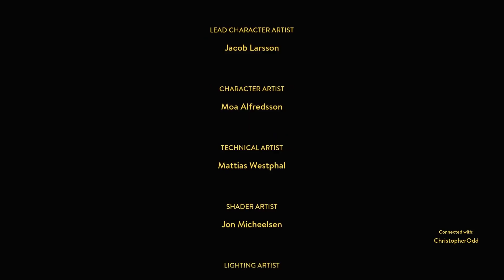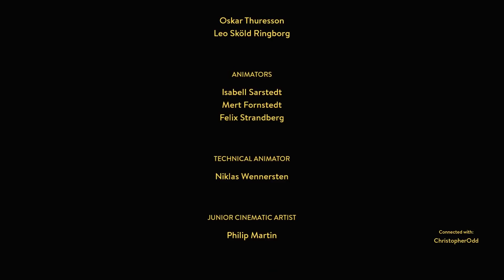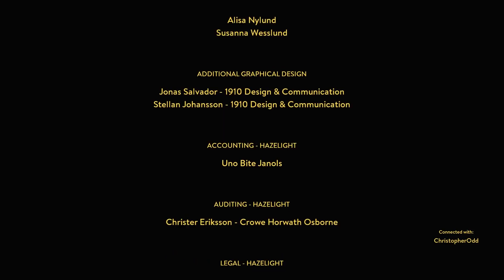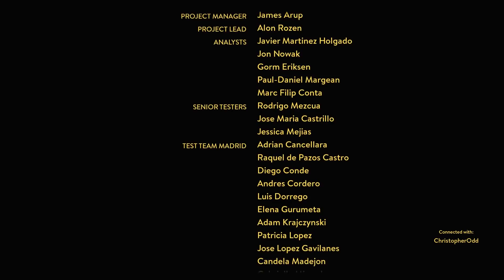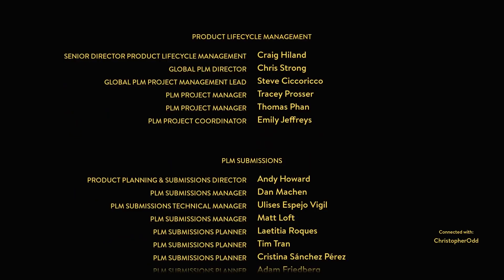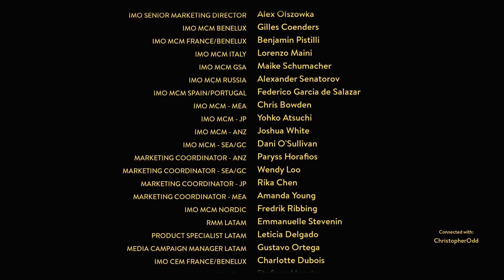TheEscapeBros The End - A Way Out Co-op - Part 11 - Let's Play Blind Gameplay Walkthrough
If you are enjoying Let's Play A Way Out you will also enjoy:

From the creators of Brothers – A Tale of Two Sons comes A Way Out, an exclusively co-op adventure that follows two prisoners, Leo and Vincent, making their daring escape from prison.

Together with a friend on your couch or online, you’ll explore this unlikely bond and work together to overcome any obstacle in your path to freedom.